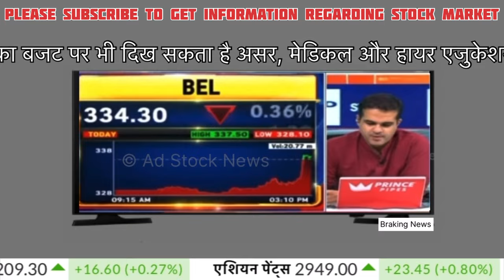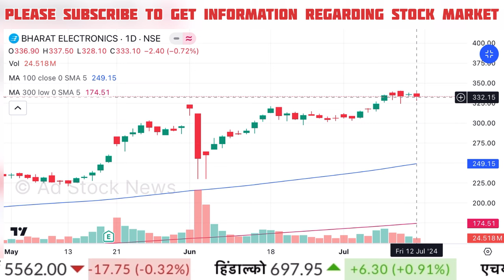BEL share latest news,Buy or not ? Bharat electronics share latest news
bel share
bel share tamil
bel share latest news tamil
bel share for long term
bharat electronics share review
bharat electronics share kya hai
bharat electronics share price today
bharat electronics share kharide ya nahi
bharat electronics share latest news tamil